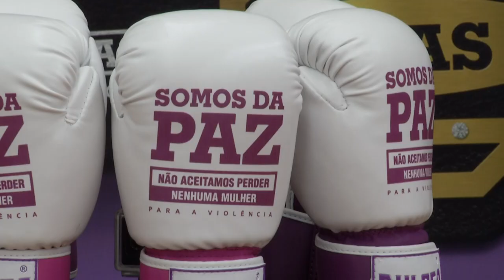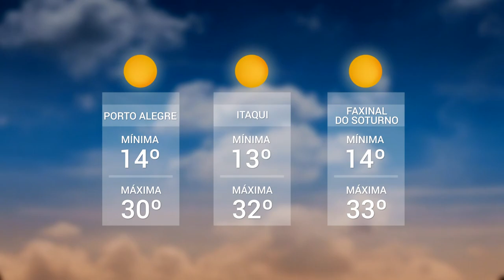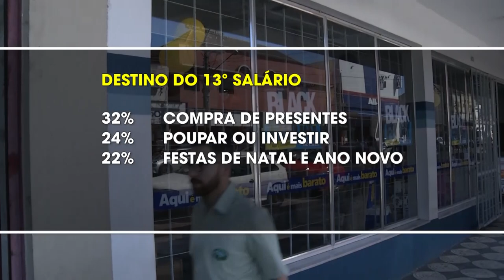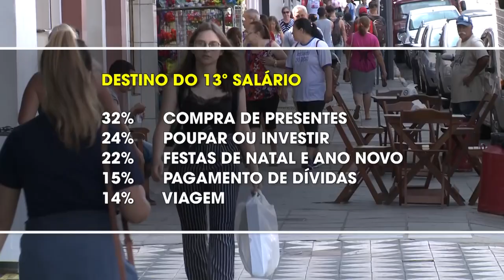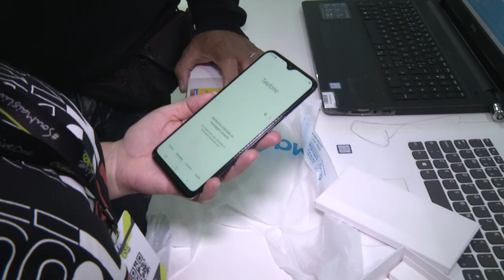Panorama | TVE - Boletim 13:45 - 29/11/19